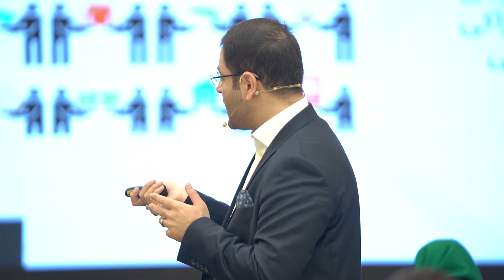درآمد اصلی شرکت‌های موفق از کجا می‌باشد؟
امروزه سود اصلی شرکت‌ها از فروش محصولشان نیست
مزیت این نیست که چه تولید می‌کنیم و چه محصولاتی داریم. مزیت در نوآوری می‌باشد
در دنیای جدید اقتصاد اشتراکی مطرح است.
برای مثال تولید در کشوری دیگر انجام می‌شود و عرضه محصولات هم در جای دیگر یا برعکس این موضوع اتفاق می‌افتد.